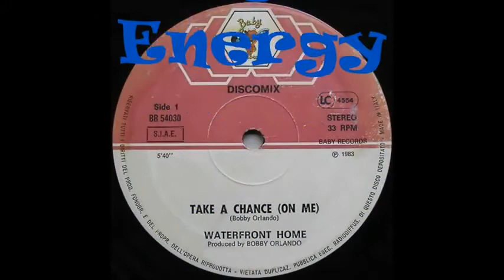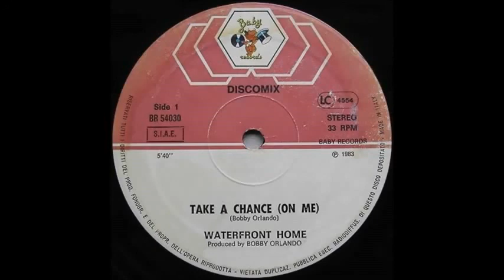WATERFRONT HOME TAKE A CHANCEON ME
ENTRETENIMIENTO TOTAL